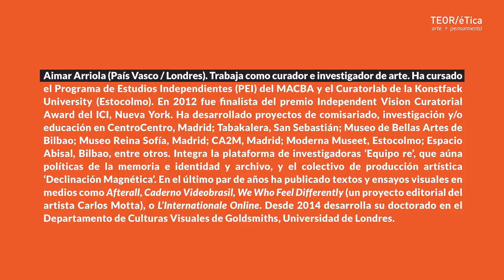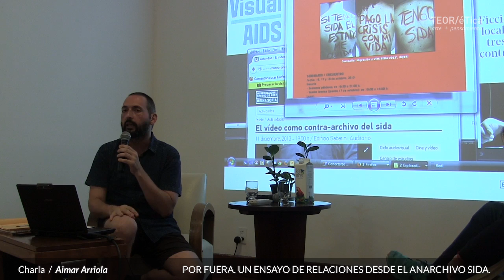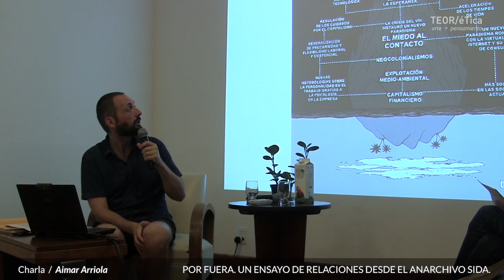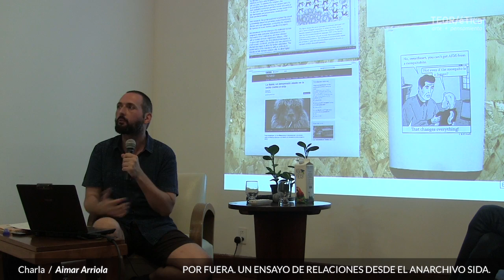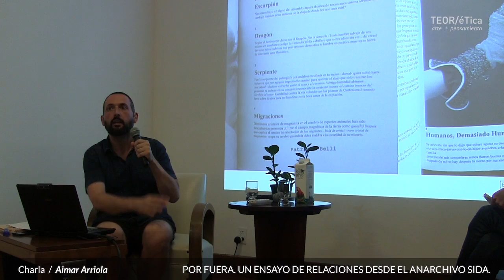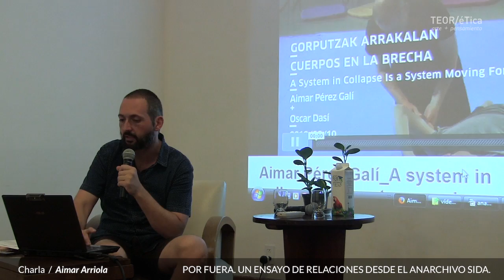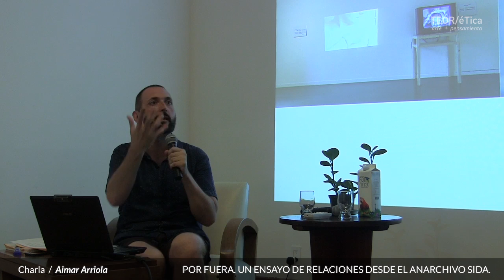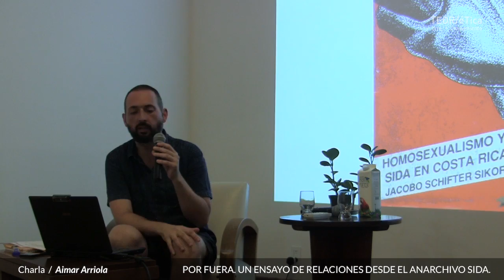Charla - Por fuera. Un ensayo de relaciones desde el Anarchivo sida. A cargo de Aimar Arriola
06 setiembre 2016

Charla -  Por fuera. Un ensayo de relaciones desde el Anarchivo sida.
A cargo de Aimar Arriola

En colaboración con el Centro Cultural de España en Costa Rica (AECID)

"El alma por fuera y la carne también" (1989), se titula una obra temprana de Patricia Belli. ¿Cómo conectar desde la superficie las ideas de exterioridad carnal y afectiva a las que apunta el título y un archivo que vehicula tres décadas de vidas en disolución? Esta charla tomaba como punto de partida el proyecto de investigación y producción “Anarchivo sida” del colectivo 'Equipo re' (Aimar Arriola, Nancy Garín y Linda Valdés). El proyecto aborda la producción cultural en torno a la crisis del sida en el sur de Europa y América Latina. En la charla Aimar Arriola ensayó la conexión entre una selección de imágenes, sonidos y textos extraídos del anarchivo y conceptos centrales de la cultura visual a partir de la década de los 90, tales como superficie, tacto y vulnerabilidad - conceptos que resuenan fuerte en la práctica y forma de abordar el cuerpo de Patricia Belli.

Esta actividad formaba parte de las reflexiones sobre prácticas artísticas y educativas detonadas por el trabajo de Patricia Belli en el marco de la exposición Frágiles. Obras de Patricia Belli, 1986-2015, en TEOR/éTica.

Aimar Arriola (País Vasco / Londres)

Trabaja como curador e investigador de arte. Ha cursado el Programa de Estudios Independientes (PEI) del MACBA y el Curatorlab de la Konstfack University (Estocolmo). En 2012 fue finalista del premio Independent Vision Curatorial Award del ICI, Nueva York. Ha desarrollado proyectos de comisariado, investigación y/o educación en CentroCentro, Madrid; Tabakalera, San Sebastián; Museo de Bellas Artes de Bilbao; Museo Reina Sofía, Madrid; CA2M, Madrid; Moderna Museet, Estocolmo; Espacio Abisal, Bilbao, entre otros. Integra la plataforma de investigadoras ‘Equipo re’, que aúna políticas de la memoria e identidad y archivo, y el colectivo de producción artística ‘Declinación Magnética’. En el último par de años ha publicado textos y ensayos visuales en medios como Afterall, Caderno Videobrasil, We Who Feel Differently (un proyecto editorial del artista Carlos Motta), o L’Internationale Online. Desde 2014 desarrolla su doctorado en el Departamento de Culturas Visuales de Goldsmiths, Universidad de Londres.